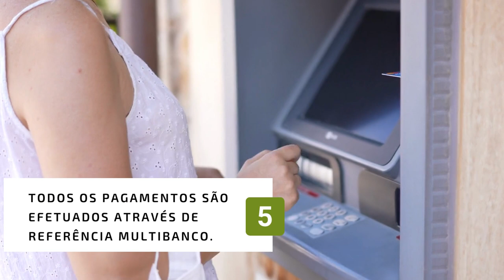Combate aos pedidos ilegais de pagamento - 5 dicas INPI